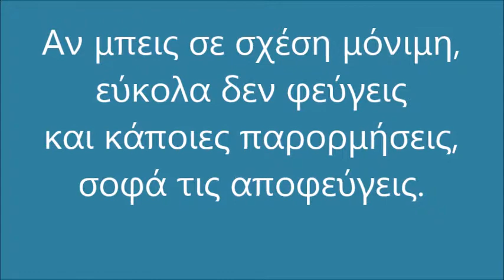ΥΔΡΟΧΟΟΣ ΜΕ ΩΡΟΣΚΟΠΟ ΥΔΡΟΧΟΟ